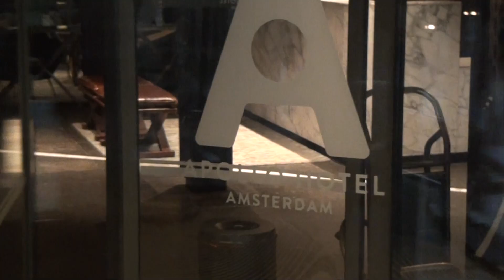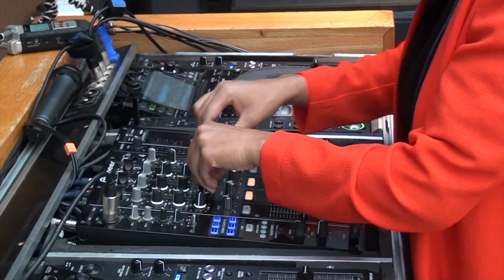Venus Tunes Live at The Harbour Club Zuid, Amsterdam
Susanne Alt (dj/sax), Mavis Acquah (dj/vocals)
Filmed 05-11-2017 during soundcheck by Robert Glass at The Harbour Club Zuid, Amsterdam.